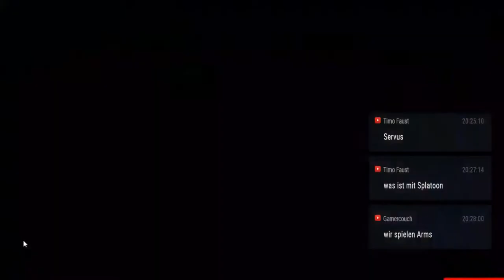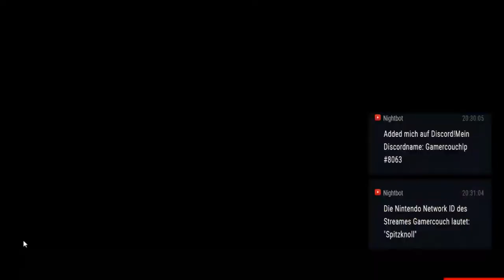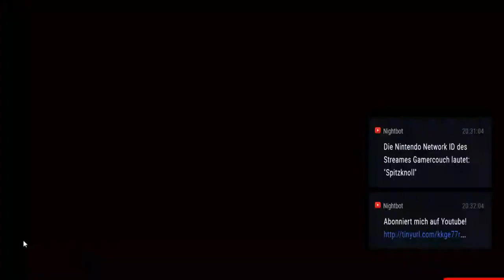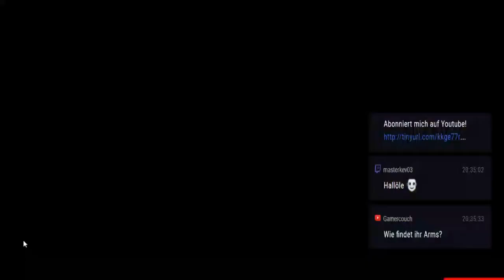Let's Play ARMS GLOBAL TESTPUNCH #5: 20 Uhr Slot Teil I [Deutsch]/[HD]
✒ Infos zur Aktuellen folge:

Dies ist der 5. Part von des Arms Global Testpunch Eventes!
Dieser Part stammt vom 3. Slot (Samstag, 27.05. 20 Uhr)

Hier erwartet Kampfsportfans ein einzigartiger Mehrspieler-Titel, in dem sie einander mit ausfahrbaren Waffenarmen bekämpfen. Boxen und Schießen werden originell vereint und viele brandneue Charaktere geben dabei ihr Debüt.
Wenn der Charakter mit verschiedenen Armen bestückt wurde, nimmt der Spieler einen Joy-Con in jede Hand und macht seinem Gegenspieler mit Schlägen das Leben schwer. Charaktere können springen und rennen und Spieler können durch Drehen der Faust nach dem Schlag ihre Schläge krümmen. Eine der wichtigsten Funktionen ist die Möglichkeit, zwei verschiedene Arme pro Kämpfer zu verwenden. Und die Auswahl ist groß: Von einfachen Armen mit Boxhandschuhen bis hin zu Armen wie Bumerangs ist alles dabei. Jeder Arm hat dabei besondere Attribute wie Feuer, Eis oder Blitz, die aktiviert werden, wenn ein Schlag vor dem Ausführen aufgeladen wird.
Durch Kämpfe verdienen die Spieler im Spiel Geld, das sie im ARMS-Depot einsetzen können, um neue Arme für ihre Kämpfe zu gewinnen. Dieses Kampfspiel kann in Kämpfen 1-gegen-1 und sogar 2-gegen-2 für noch unterhaltsamere Kämpfe gespielt werden.

✒ WEITERE DATEN:

▪ TITEL: ARMS
▪ ENTWICKLER: Nintendo EPD
▪ PUBLISHER: Nintendo
▪ SYSTEM: Nintendo Switch
▪ GENRE: Kampfspiel
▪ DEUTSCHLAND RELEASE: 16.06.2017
▪ METASCORE: ?%